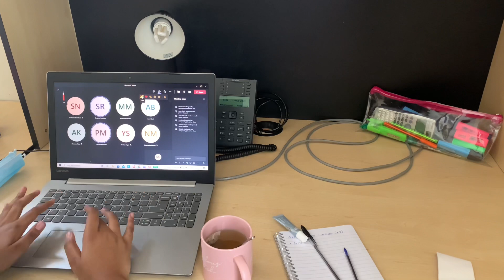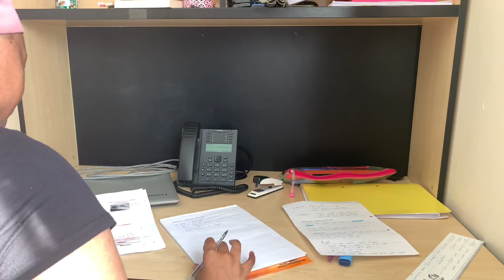VLOG: Day In The Life Of A Med Student 🩺| PPE Haul, Lectures & Study Method| South African YouTuber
Hi guys 🤍

Welcome back to another video. In today’s video, i will be showing you a typical day in my life as a Med student. I hope you enjoy. Also, thank you so much for 3k

1:47 - Intro and Speaking
4:48 - PPE Haul
9:40 - My Study Method